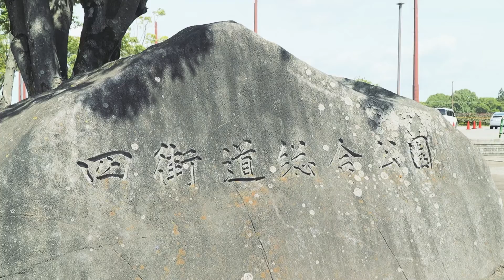四街道総合公園【千葉県四街道市 公園トリップ】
住所：千葉県四街道市和田161番地
休園日：無休（一部施設を除く、月曜日は管理人不在）

施設案内
・自由広場（木製複合遊具、すべり台）
・展望広場
・幼児広場（複合遊具、ブランコ、スプリング遊具、バリアフリー遊具）
・わんぱく広場（アスレチック遊具）
・コンビネーション遊具